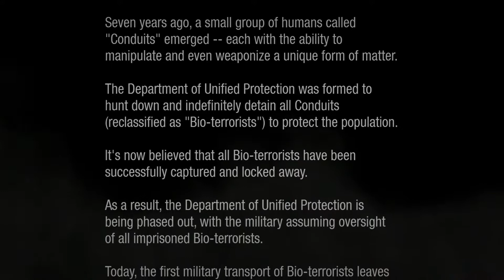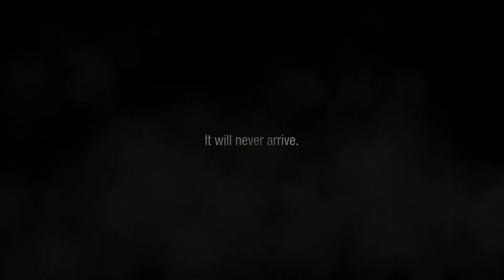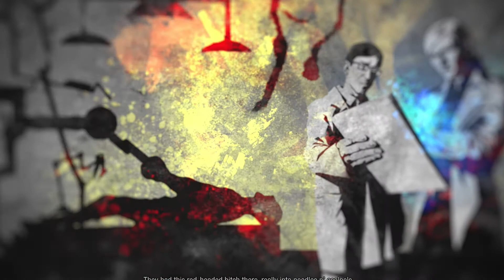Infamous: Second Son- Delsin the Hero: Lets Play Part 1 (WE GOT OUR SMOKE!)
Nightwolfmenace here bringing you a lets play of the long awaited Infamous: Second Son exclusively on for the PS4. If you enjoy this series please pounce on that like button and ill get you some more action as Delsin moves throughout Seattle as a conduit against the forces of evil!... (in this case the DUP.)

P.S: Throughout this play session I will be playing as strictly a hero getting that good karmic action.